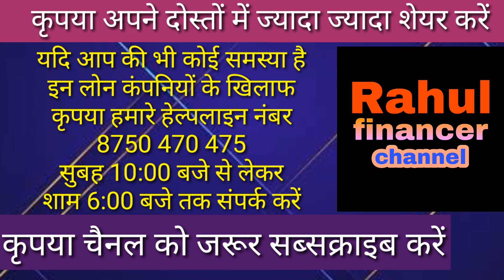cashbean latest call recording//देखिए कैसे सिखाया सबक //cash been advocate#part 1// no repayment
We have been told in this video that we were abused by a recovery agent and after that how did we teach him a lesson. This is Part One CashBen.

We want to inform you that the helpline numbers have been turned on by us.  There will be no problem with the day, you have any problem with the loan company and if you want to tell us by taking any fraud, please tell us our number is whatsapp number, send the calling number.